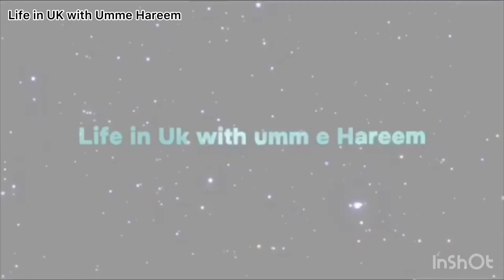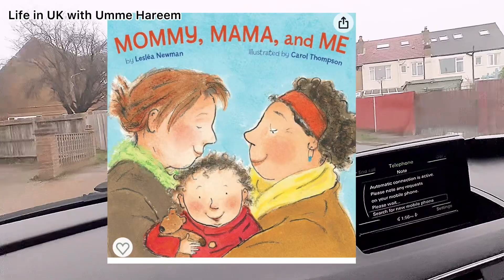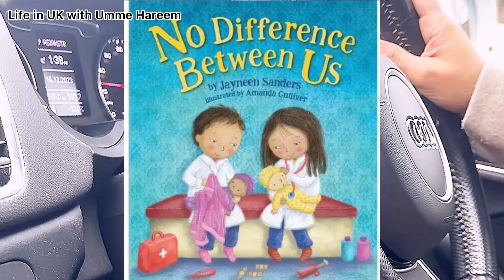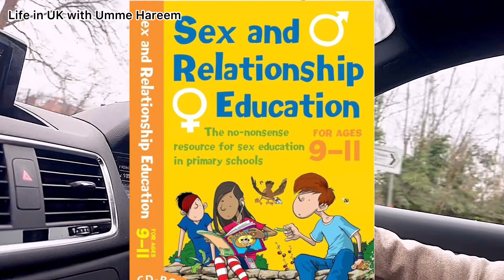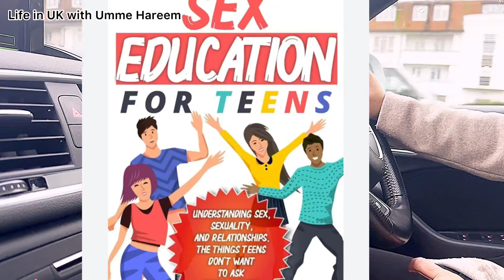Why people home schooling their kids in UK/ loug bachon k school chadwanay pe majbur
in this video:
why people started their kids home schooling, loug bchon kay school se que chudwa rehe hain
pleasw keep watching my videos very informative
life in uk with umm e hareem
life with umm e hareem in uk
life in the uk with Umme Hareem

Khoonkaansu series part 2

Uk mein hum khoon k aansu roy part 1 / UK MEIN HMARI DARDNAAK DASTAAN. Iss video ki voice over krtay huay mai kai baar royi

Airport py nawabzadon ka protocol

peaple leaving uk
why people are leaving the uk
people leaving uk
10 reasons people are leaving uk
leaving the uk forever
why doctors are leaving the nhs
reasons why people are leaving the uk
10 reasons why are people leaving united kingdom
immigrants leaving uk
indians leaving uk
uk
ukvisa

all while sharing the challenges and adventures of living as uk.

care visa uk update
charity work visa uk
uk care visa
uk care visa update
uk caregiver visa new update
Why Are People Leaving Uk 🔥|| Uk Vs Home Country ||🛩 I leave Uk
How to go to uk from America
How to move to uk from America
How to migrate uk
How to apply for work permit in uk from Pakistan
How to apply for work permit in uk from India
How to apply for work permit in uk